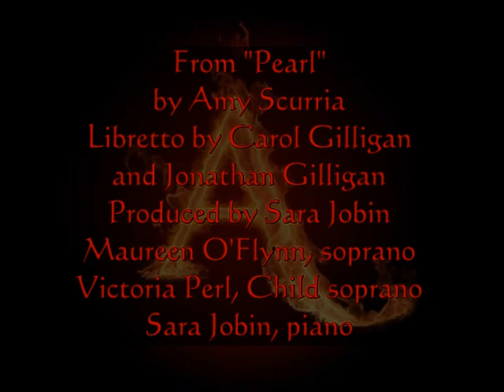The "A" aria from the opera Pearl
The "A" aria from Pearl, by Amy Scurria.
Maureen O'Flynn, soprano
Victoria Perl, child soprano
Sara Jobin, piano

Recorded 16 January 2012 at the Episcopal Church of the Good Shepherd, New York City.

Amy Scurria, composer.
Libretto by Carol Gilligan and Jonathan Gilligan.
Produced by Sara Jobin.

Libretto:
CHILD PEARL:

A is for apple and Adam and angel and apostle.
A is for animal and atrocious and abominable.
My mother wears an A.

HESTER:

An act of nature,
A mark of shame.
How can that be?

My ecstasy became my shame.
My shame became my liberation.

The A that branded me, set me free.

Admit, atone they said.
He hides his shame in silence.
Accuse, be absolved.
Never!

Apart, alone.
I answer no earthly master.
How can they debase an act of love?
In the city of God?

CHILD PEARL:

A is for ant and for acorn and anybody.
A is for able and amazing and adoring.

CHILD PEARL:

A is for answer.